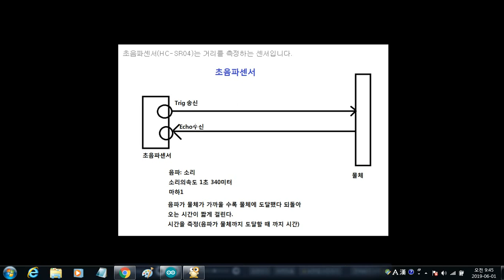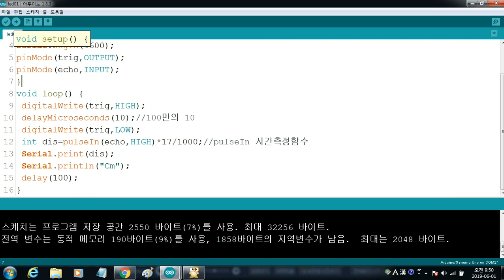[아두이노 기초 강의] 8강 초음파센서 다루기 (SONOL)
안녕하세요. 복쌤의 아두이노 기초 강의
[8강 초음파센서 다루기]입니다.

감사합니다. ^^